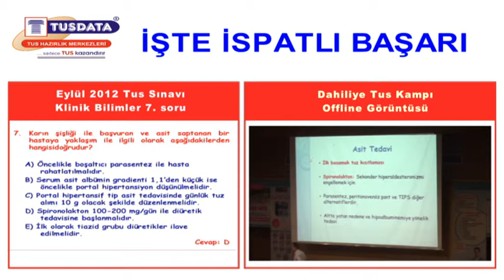Nasıl soru yakalıyoruz? Klinik 7.soru Tus KAMPI Uz. Dr. Erdinç NAYIR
Offline Görüntülerimizle Nasıl Soru yakalıyoruz ?
Bir bilginin sadece notlarımızda olması da yeterli değildir. O bilgilerin nasıl soru yapılacağı, tam olarak neresinin soru olabileceği ve bazen de soru olarak sorulduğunda nasıl hatalar yapılabileceği de eğitmenlerimiz tarafından derslerimizde özenle vurgulanmaktadır.
Aşağıda Eylül 2012 TUS sorularından bazı zor soru örnekleri ve eğitmenlerimizin derslerde bunları nasıl vurguladıklarını gösteren bazı örnek görüntüler bulacaksınız.